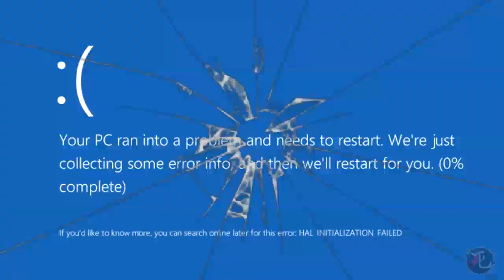[라오루]사경..?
yes

이것도 퀄리티가 영 안 좋을 수도 있습니다
하지만 사경이잖아요?